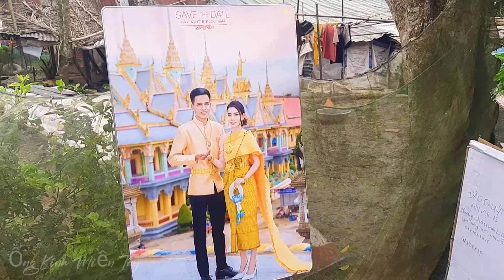LỄ CỘT TAY ĐÁM CƯỚI KHMER MIỀN TÂY - ĐÀO QUÝT & LÝ THỊ NGỌC THẢO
Cùng đón xem video hay bổ ích thú vị mỗi ngày
Đừng quên để lại nhận xét góp ý để kênh ngày càng hoàn thiện hơn